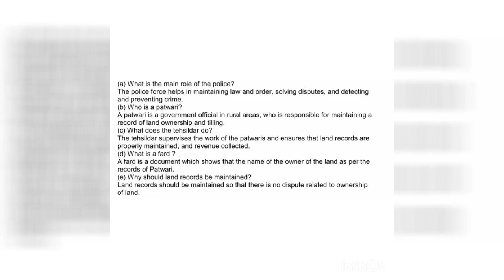LANDMARK SOCIAL STUDIES CLASS 6 == RURAL ADMINISTRATION == PATWARI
LANDMARK
SOCIAL STUDIES
 CLASS 6 ==
RURAL ADMINISTRATION ==
PATWARI